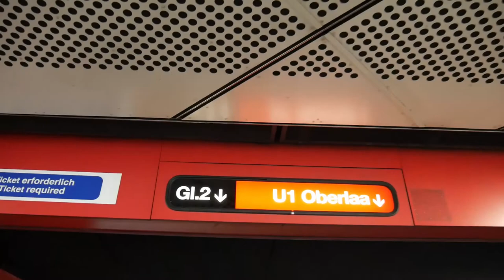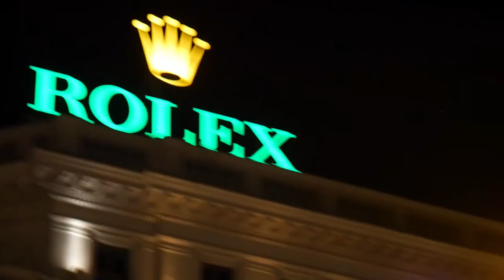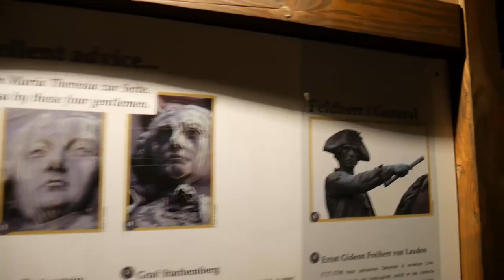Winter Vlog #2 |Bécs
Sziasztok!
A mai videó, az év utólsó előtti videója lenne, amiben megnézhetitek, a téli Bécset.
Zene a videóban:
Remélem tetszeni fog!
Jó szórakozást!